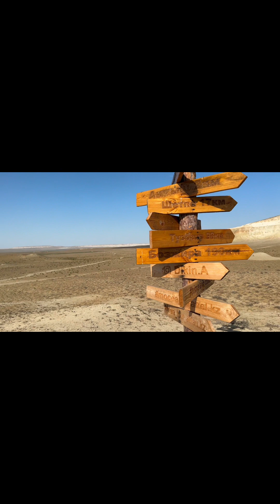Маңғыстау ашық алаң астындағы мұражай 28.07.23 1 күн Маңғыстау 4 бөлім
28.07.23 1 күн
1.Қонақтарды күтіп алу. Әуежайдан Асылхан мен Гаухарды таңертең күтіп алу
2.Таңғы шәй
3.Үйімізбен және ауламызбен таныстыру, көрікті жерлерде суретке түсу, серуендеу(үйдің арты, дөңгелек үстел, фонтан жаны, төрт құбыладағы раушан гүлдерге, қосай бейнесіндегі раушан гүлдерге)
4.Қызыл балықтан ас жеу
5. Қарбыз жеу, таза аулада, табиғат аясында
6. Бекіге жолға шығу
7. Маңғыстау облысының Түпқараған ауданынан бастап, Мұнайлы ауданы арқылы, одан әрі Қарақия ауданымен әрі қарай Маңғыстау ауданындағы Қамысбаев Мереке мен Айжанның шаңырағына қонаққа бару,
8.Теңіз деңгейінен 132 метр тереңдікте орналасқан Қарақия ойысының кереметін көріп, табиғатын тамашалау
9.Бекіге бару
10.Одан шығып Маңғыстаудың көрікті жерлерімен танысып: Айрақты, Шерқала тауларына барып, Этноауылды көріп, “Самал”, ”Ақмыш” демалыс кешендерін тамашалап, демалып, суретке түсу.
“Отпан тау” тарихи мәдени рухани орталыққа барып, Маңғыстаудың тарихымен,
Кіші жүз Адай тайпаларының бұрынғы өмір тіршілігімен,
Үш жүздің басының береке бірлігіне артуымен танысу.
11.Мереке шаңырағынан қонақтарға қонақасы беру